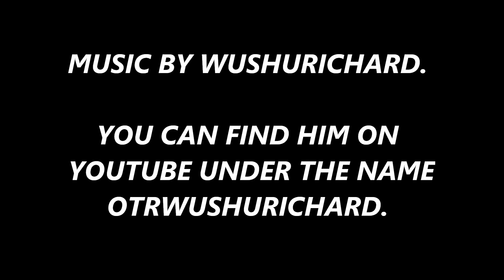CURRENT SNOW CONDITIONS - GOVERNMENT CAMP, MT. HOOD, OREGON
FEBRUARY 21, 2019. CURRENT SNOW CONDITIONS IN GOVY. 2 WEEKS OF BIG DUMPAGE. SNOW IS BIG. SKIES ARE BLUE. THIS IS THE CURRENT SNOW CONDITIONS OF GOVERNMENT CAMP, MT. HOOD, OREGON. THIS IS OUTSIDE MY HOUSE, THE MOUNTAINOUS DOJO.

OTRWUSHURICHARD. HE MAKES ALL MY BEATS, MUSIC, AND
MY ANIMATED CARTOON SERIES. GO SUB TO HIS CHANNEL.